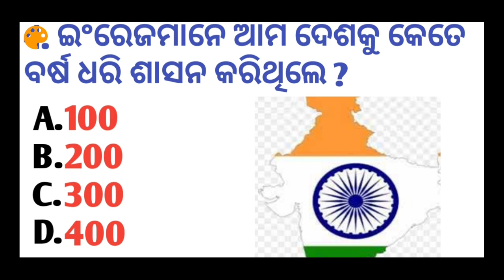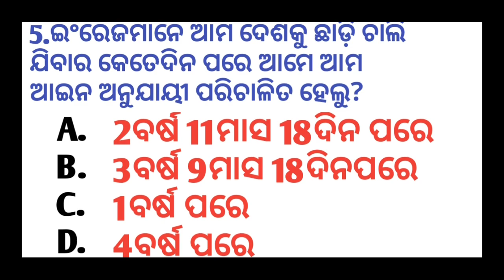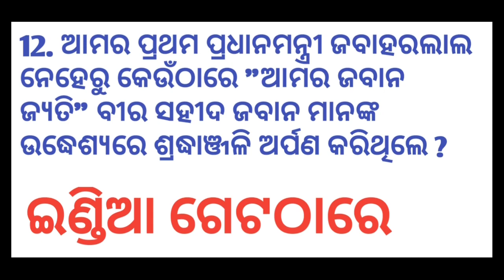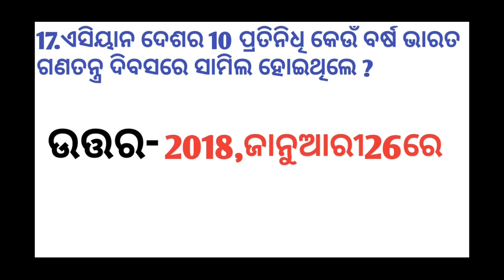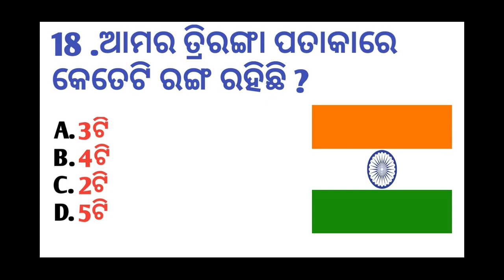ଗଣତନ୍ତ୍ର ଦିବସ ଉପରେ ମହତ୍ୱପୂର୍ଣ୍ଣ କୁଇଜ଼ | Republic day quiz in Odia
odia vidyalaya
odia bidyalaya